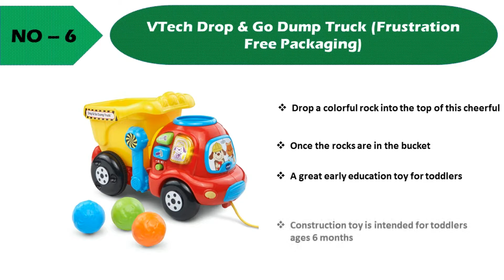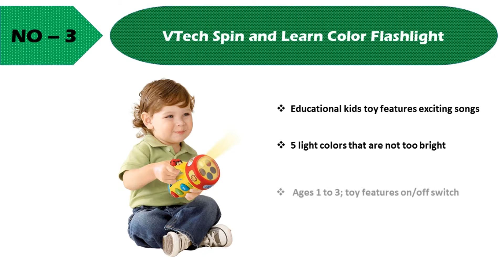Top 8 Best Toddler Toys Reviews | Topper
Topper is a Market Research Agency. What is our main aim?

@ Ensure the quality of the product.

@ Presenting the best quality products to you from others.

@ Displaying all the information about the Product's

Please Check the Product link below and Insure you choice.

1. Skoolzy Peg Board Set

2. Melissa & Doug Deluxe Pounding Bench Wooden Toy

3. VTech Drop & Go Dump Truck

4. Fisher-Price Baby's First Blocks

5. VTech KidiBeats Drum Set

6. VTech Spin and Learn Color Flashlight

7. Mega Bloks 80-Piece Big Building Bag

8. VTech Sit-to-Stand Learning Walker